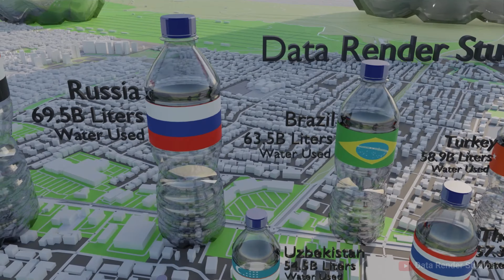Which Country Uses the most amount of Water ? 💧 3D Animation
In this video we will be showing you the top countries that consume the most amount of water on a yearly basis. Worldwide, agriculture accounts for 70% of all water consumption, compared to 20% for industry and 10% for domestic use.

Source : United Nations

COPYRIGHT INFORMATION:

This video and all others on this channel are protected by copyright and may not be used, published, redistributed or republished without prior permission from the channel